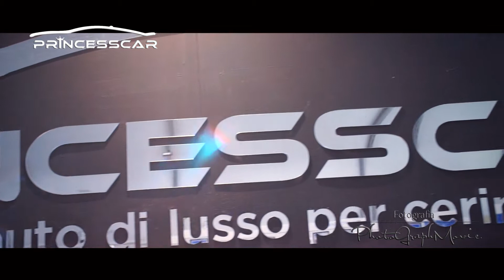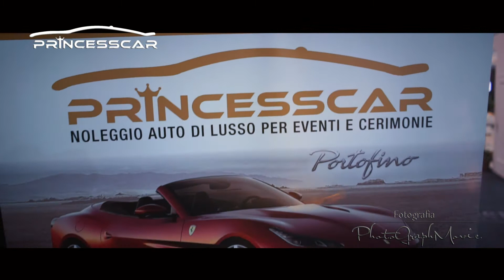Sposa Mia Princess Cars